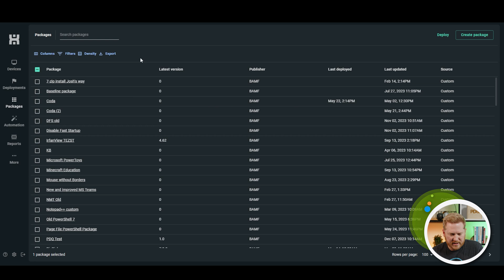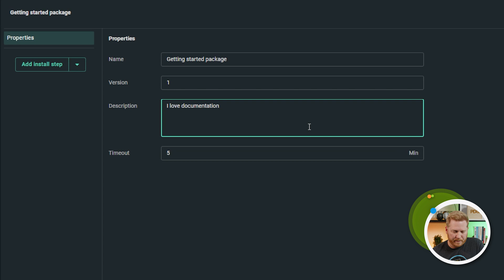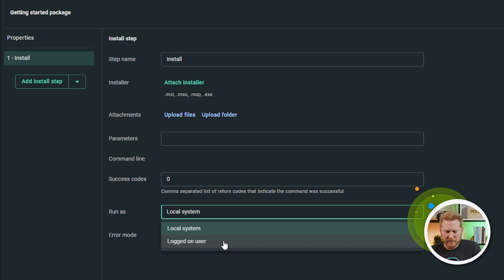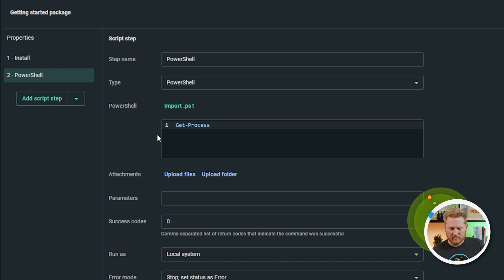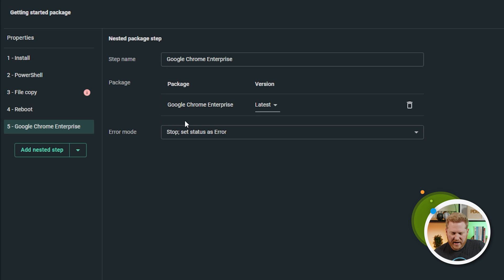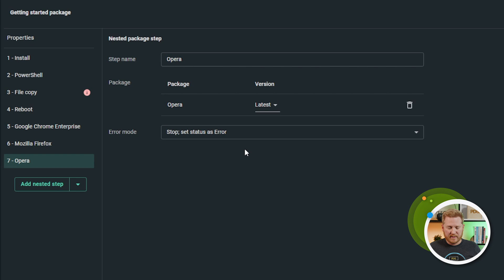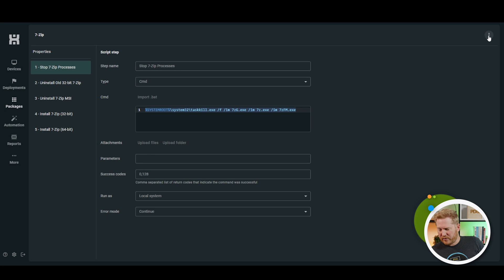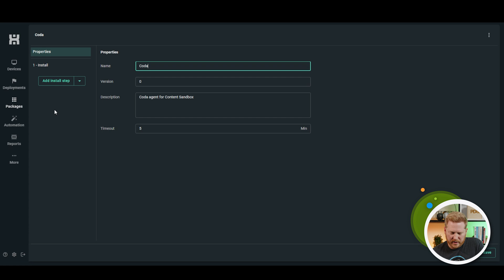PDQ Connect - Getting Started - Part 6: Custom Packages